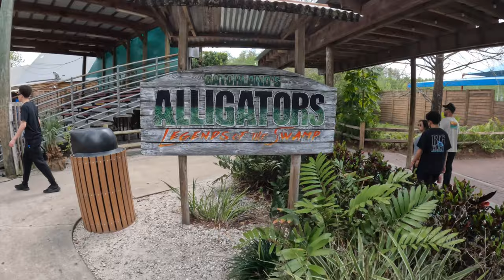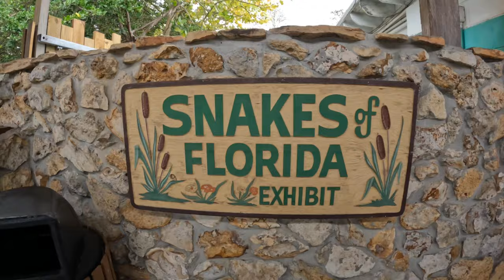Family Adventures - Exploring Swamps, Snakes and Grabbing Gators at GatorLand in Orlando, Florida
Spring Break 2022 was in full effect.  Today, I did the dad thing took the kids to Gatorland in Orlando, FL.  We saw swamps, snakes and even got a chance to grab one by the mouth!

Definitely a cool day out on a hot day.

Gear:

-Manfrotto handled tripod